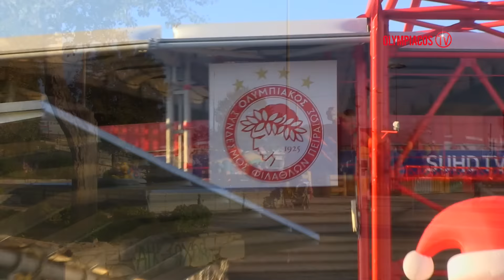Ο Πειραιάς και τα παιδιά γιορτάζουν! / The city of Piraeus and its children are celebrating!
Ο Πειραιάς και τα παιδιά γιορτάζουν και φέτος με τη βοήθεια της ΠΑΕ Ολυμπιακός. Οι πλατείες Κοραή, Καραϊσκάκη και Κανάρη και το Πάρκο Γεννηματά απέκτησαν τέσσερα μεγάλα Χριστουγεννιάτικα πάρκα για τα παιδιά του Πειραιά χάρη στην ευγενική υποστήριξη του Θρύλου.